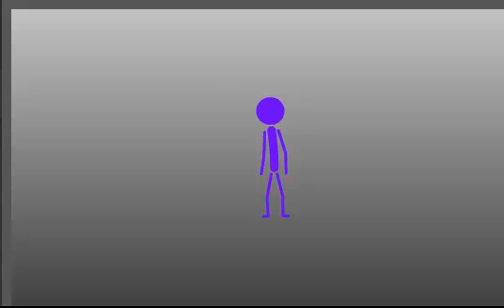Lymmet on future plans!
A little update vid made with Goanimate.